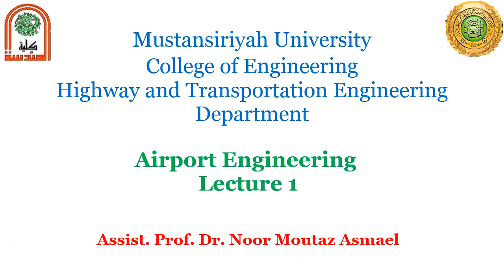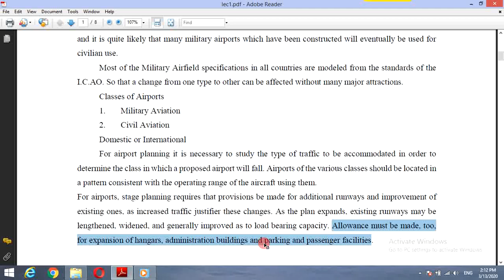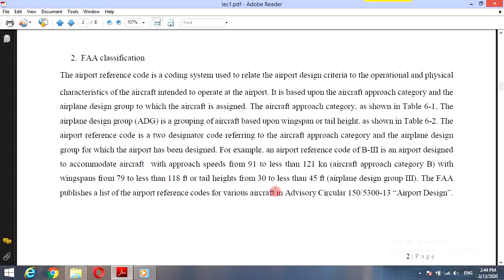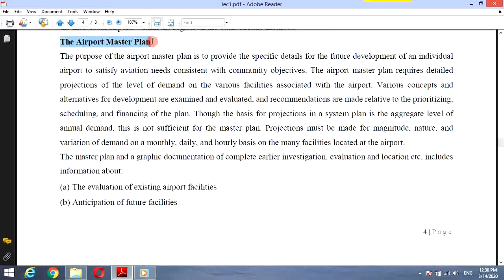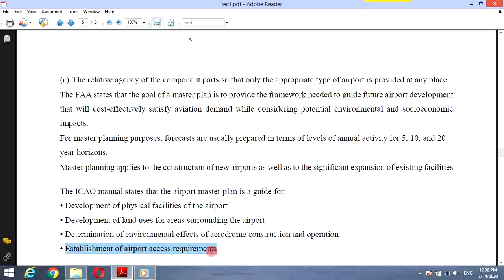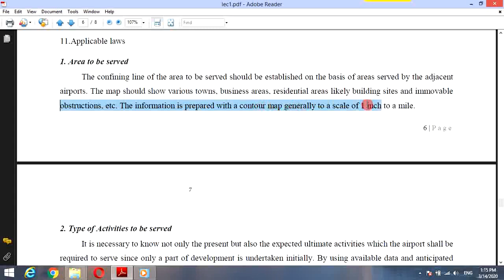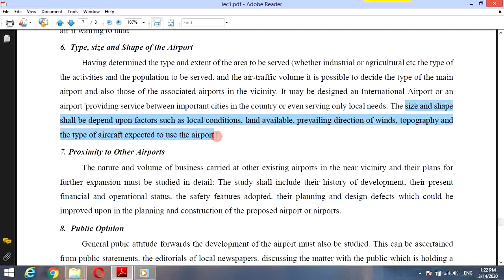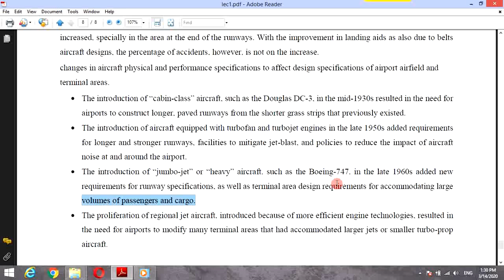Lecture 1 Airport مادة هندسة المطارات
Airport Engineering